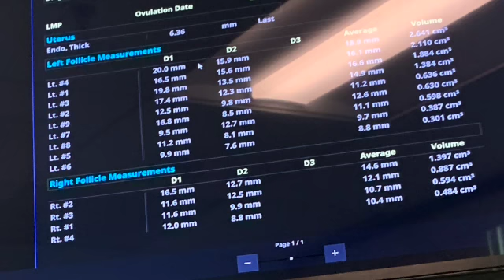egg freezing pt 6: worst blood draw & moody